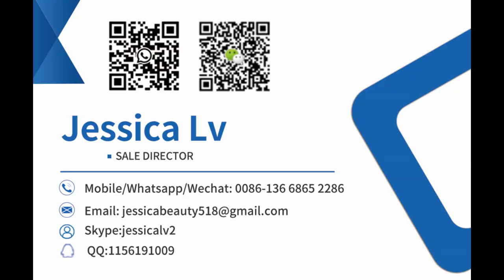Disposable Plastic Cup Production Line Making Machine Pressure Thermoforming Machine For Making Lids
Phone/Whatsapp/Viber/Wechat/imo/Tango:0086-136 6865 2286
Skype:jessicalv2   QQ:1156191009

Plastic PP Disposable Transparent Water disposable glass machine price,
Automatic Multi Station Plastic Thermoforming Machine Vacuum and Pressure Machine,
thermo vacume forming machine /thermo forming machine seed trays /egg plastic tray making machine,
Automatic ps pet cup lid thermoforming disposable plastic cups and plates making forming machine,
High Quality and Convenient Bowl lids and Covers Machine / Cup Cover Making Machine / Plastic Cup Lid Making Machine,
DB-750 continuous germination plastic food trays disposable drink water cup making machine,
Plastic Cup Container Making Machines Disposable Cup Thermoforming Machine PET Vacuum Forming Cup Machine,

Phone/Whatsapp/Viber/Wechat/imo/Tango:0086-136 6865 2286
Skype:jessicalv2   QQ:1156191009